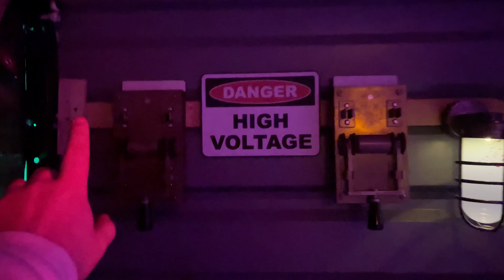Halloween Yard Haunt Walkthrough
Here is some raw footage of what someone would experience walking through my haunted house.  Stay scary and enjoy the greatest holiday of the year, all year with Apache Halloween! 🎃

Tags ~